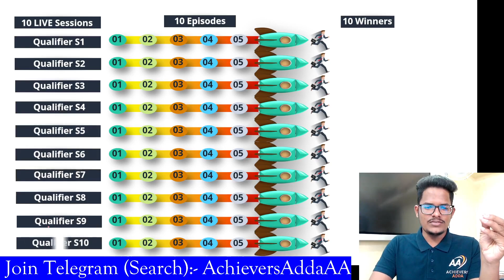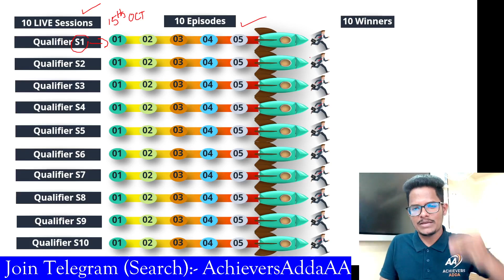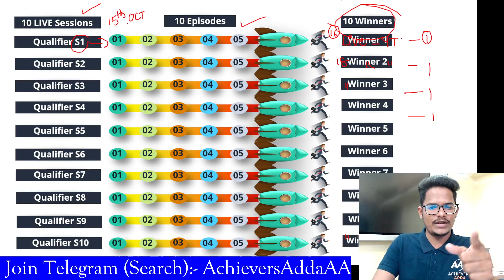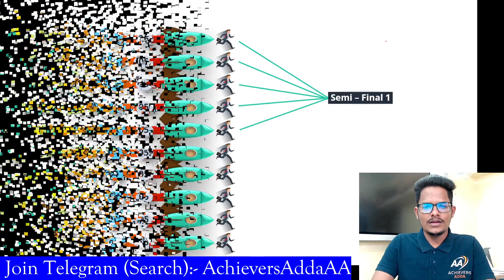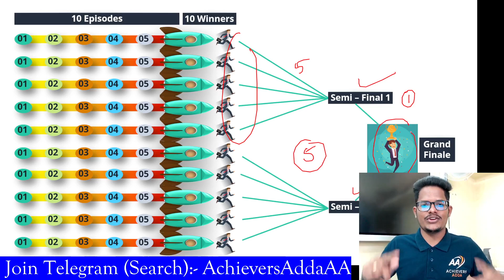All India UGC NET Aspirants Knowledge Fight Series